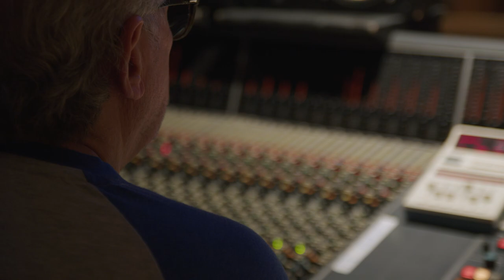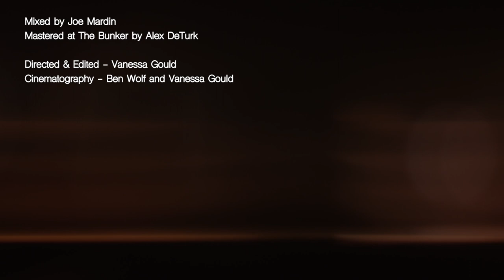Joel Goodman - Rumi and the Whirling Dervish (Official Music Video)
This electrifying track features brilliant interplay between the entire band - Adam Rogers, Eric Harland, Scott Colley, Mino Cinelu and Joel Goodman, and a moving solo from Donny McCaslin. It also features a killer 9 piece string section. A HUGE special thank you to Vanessa Gould who directed and edited this video.

An Exquisite Moment is now available on all music streaming platforms.